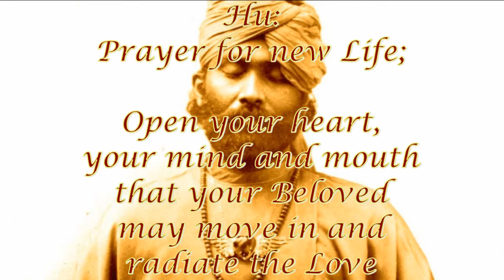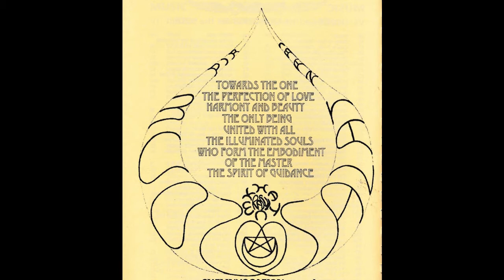Inayat Singing Zikr Sama from the Sufi Serai by Alim Vosteen Sufilab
"God is living in the heart of man" says Hazrat Inayat Khan.
Be aware of that truth and excercise that love by living it!